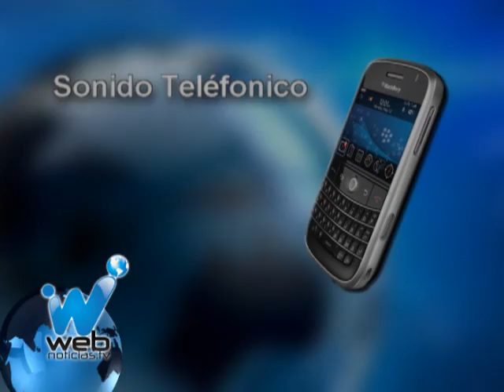Polémica en Tuluá por decapitación de perros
No termina la polémica por la aparente  matanza de más de diez perros y algunos gatos en el Centro de Zoonosis de Tuluá. Defensores de animales investigan el hecho y creen que hubo irregularidades en el proceso que ha generado confusión.